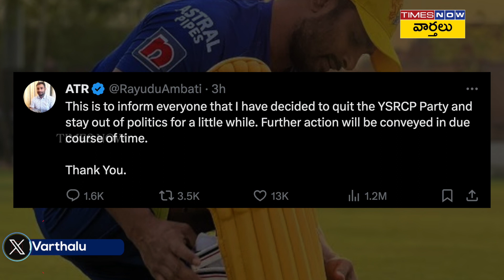Ex Cricketer Ambati Rayudu Resigned to YSRCP | BIG Shock to AP CM YS Jagan Mohan Reddy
వైసీపీకి షాక్ ఇచ్చిన అంబటి రాయుడు

Ambati Rayudu Resigned to YSRCP | BIG Shock to AP CM YS Jagan Mohan Reddy